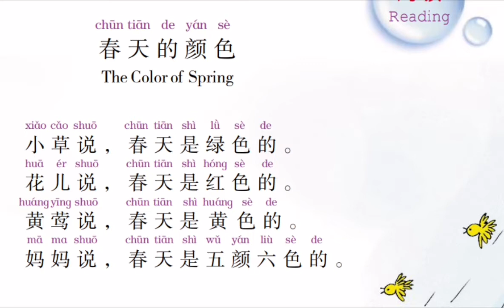春天的颜色 暨南大学《中文》第一册第五课课后阅读The Color of Spring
课后阅读